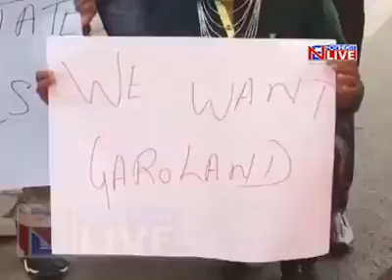Public rally on demand for Garo land at Delhi